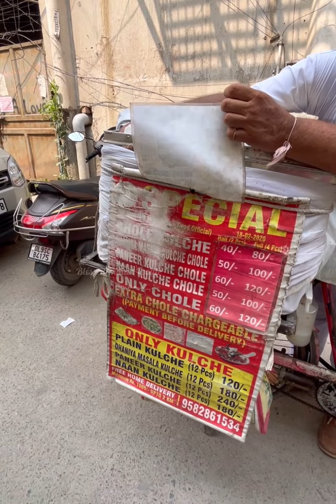November 16, 2022